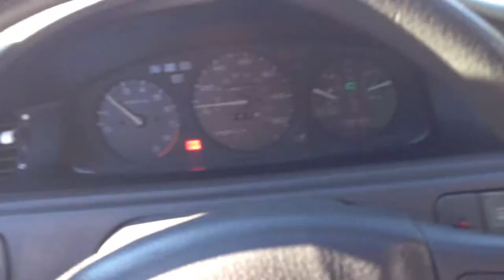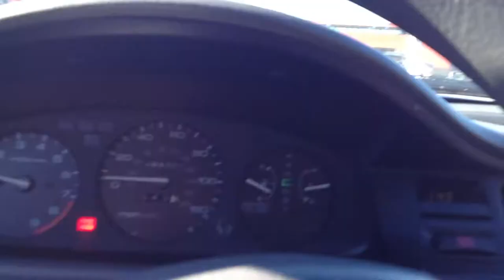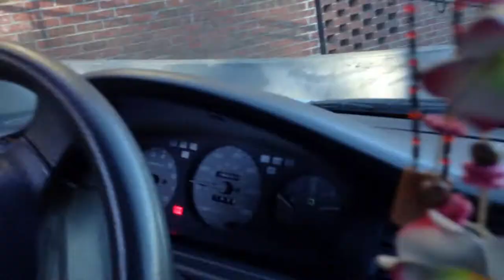Vlog #11: My Co-Workers are "Gay" *cough Uriel cough*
Vlog takes place between November 2012 - January 2013.